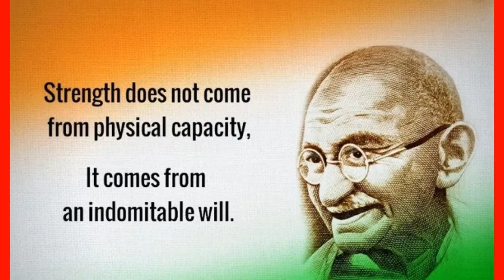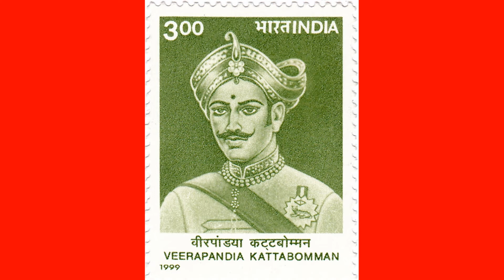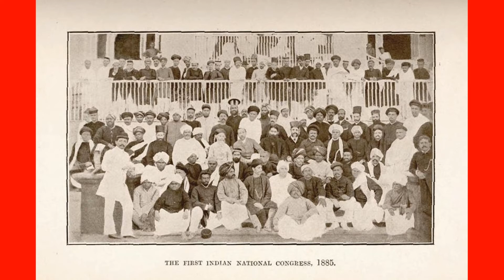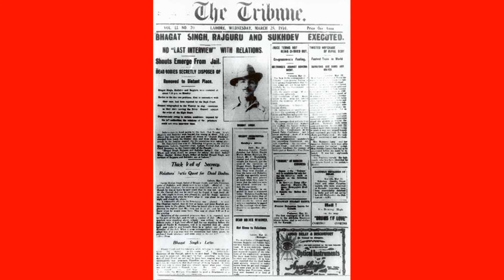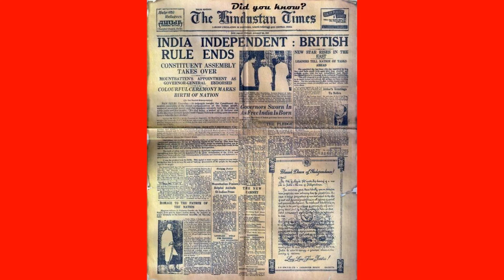SWATHANTHRYA GEETHAM - BY SURESH BABU THAYAVALLIYIL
SWATHANTHRYA GEETHAM
RACHANA
SAMGEETHAM
ALAPANAM
SURESH BABU
THAYAVALLIYIL
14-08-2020